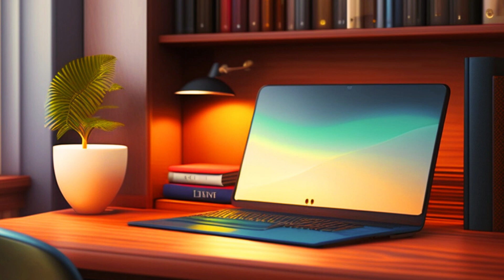Work Jazz Instrumental Music for Study Work Relax Read and Sleep. Smooth Jazz Instrumental Music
In this video you will enjoy an incredible instrumental bossa nova soundtrack to study, work and relax. In this way, you can have a smoother and much more productive daily routine during your week.

Any reproduction or republication of all or part of this video is prohibited.